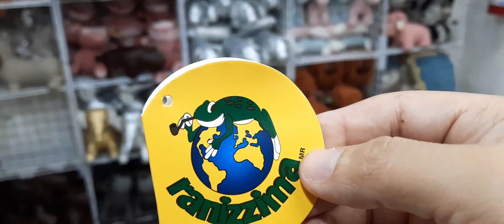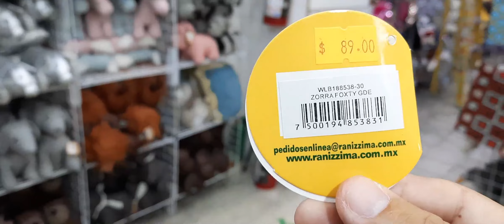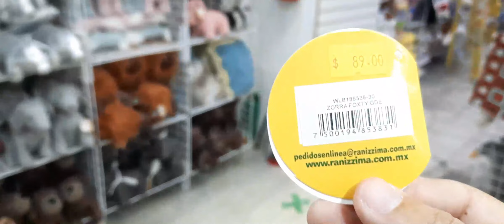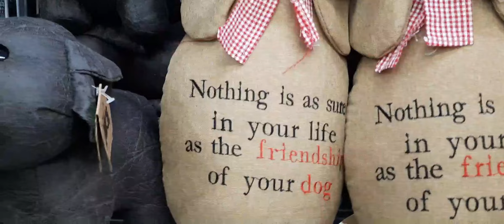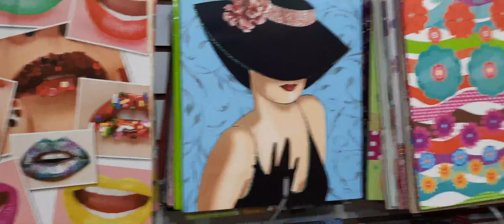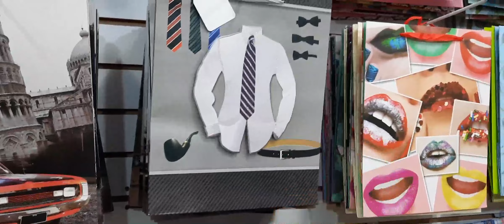Por fin!! Ranizzima EXCELENTES PRECIOS Y PELUCHES MARAVILLOSOS PARTE 1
compras
😱😱😱😱😱🛍🛍🛍 HOLA MIS RANDOMS! 🤩🤩🤩🤩🤩🤩🤩🤩

RANIZZIMA

CALLE DEL CARMEN NÚM. 69 LOCAL B
COL. CENTRO, DELEG. CUAUHTÉMOC
MÉXICO C.P. 06020

CONTACTALA!!! PARA PEDIDOS

💝💖💝💖CONTACTANOS HACEMOS COMPRAS SOLO WATHS APP💝💖💝💖

COLABORACIONES CON COMPRAS RANDOM, ESCRIBENOS AL
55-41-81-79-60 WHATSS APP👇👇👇